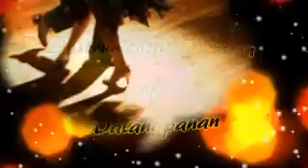Bisaya Gospel Worship Song Dalangpanan ko Ikaw by joe jardin (instrumental)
Instrumental version of dalangpanan - a christian song composed by joe jardin.. with foxtrot beat dancing in the backgroun of a boy and girl. (different video content)